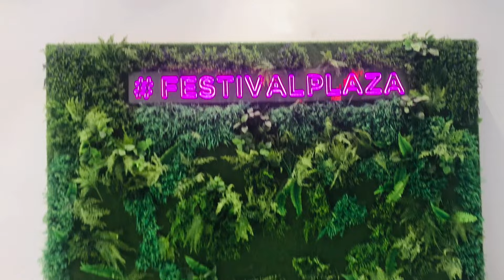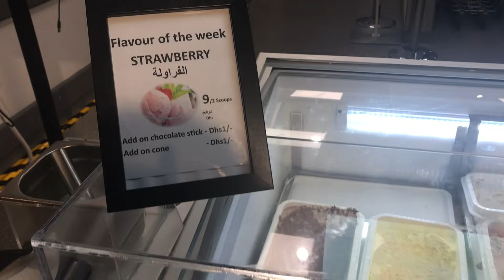IKEA Festival Plaza Jabel Ali Largest And Budget Friendly Shopping At IKEA EP 209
IKEA DUBAI JABEL ALI Ikea shopping,വിലകുറഞ്ഞ Ikea Products കാണാം Budget Friendly Shopping at IkeaArranging Shopping Vlog Malayalam

There are four stores in the UAE, located in Dubai, Abu Dhabi, and Al Ain. The first store opened in City Centre Deira in Dubai. The Dubai store later shifted to Festival Waterfront Centre. The IKEA store in Abu Dhabi was originally located at the Marina Mall.While cheap food often leads to expectations of mediocre taste, IKEA delivers delicious, satisfying meals. The Swedish meatballs and gravy live up to the hype, bursting with flavorful beef and spices. Salmon plates, vegetable balls, mac and cheese, and chicken tenders are just some of the additional customer favorites..Today  am here with a small vlog of what I purchased from IKEA.Going to the shop itself is a great way to get ideas for organizing

shopping vlog, malayalam ikea shopping, budget friendly products, budget friendly shopping, arranging and organising,
Ikea products,
Ikea shopping vlog,
Budget friendly products,
Shopping vlog malayalam,
Arranging,
Organising,
Budget friendly products,
Crockery,
New products,
Ikea products,
Shopping,
Budget shopping,
Viral,
IKEA DUBAI JABEL ALI
Ikea products under 10 dirhams from Ikea dubai festival city
ikeahacks ikea2024 ikeakitchen ,ikeapaxwardrobe ,ikeaqatar ikeadesksetup ikeacurtains , ikea3008 , ikealights ikeakitchencabinets, ikeafood ikeashopping ikeakitcheninstallation ikeakitchen ikeachairs ikeaalamsutera ikeaandhomeboxproducts,under10dirhams